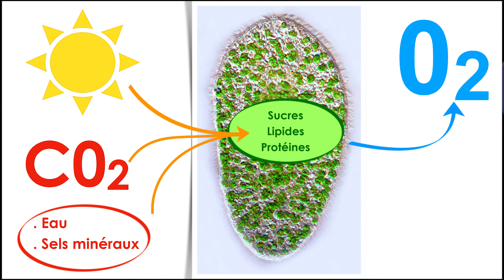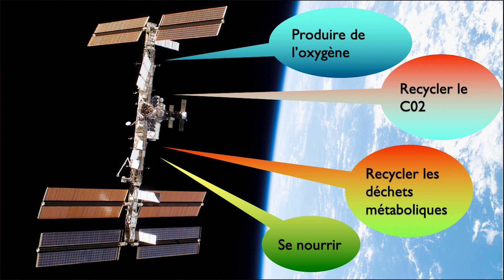Les leçons de vivre ensemble d'un animal plante | Xavier Bailly | TEDxRennes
Chercheur à l’institut de biologie marine de Roscoff, Xavier Bailly s’intéresse notamment depuis plus d’une quinzaine d’années à une espèce de ver plat, Roscoffensis - Symsagittifera.
Cet animal marin, le ver de Roscoff, ingère et héberge des micro-algues sous sa peau : il ne les digère pas car sans elles il ne peut pas survivre. L’étude de cette association qu’on appelle une photosymbiose permet de mettre en évidence des phénomènes biologiques surprenants et inspirants. Très tôt dans sa vie, Xavier Bailly est fasciné par les facéties du vivant qu’il peut observer au cours de ses excursions en famille, aussi bien dans la campagne normande qu’en montagne ou en bord de mer. Élève moyen dans une classe où ses camarades semblent assimiler ce qu’il ne comprend pas toujours, il persévère et il fait bien ! Sa ténacité lui vaut alors de poursuivre de longues études dans le domaine de la biologie, et tout particulièrement en génétique moléculaire. Après un doctorat et des expériences diverses, il a finalement l’opportunité d’être recruté comme ingénieur de recherche au CNRS, où il occupe désormais un poste à la Station Biologique de Roscoff. Son domaine d’expertise est celui des associations pérennes et fonctionnelles entre des animaux et des microalgues : les photosymbioses. Il travaille particulièrement sur le cycle de vie du ver de Roscoff, un petit ver marin plat qui cultive des microalgues dans ses propres tissus… This talk was given at a TEDx event using the TED conference format but independently organized by a local community.